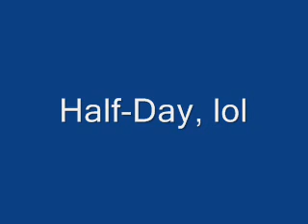(OLD) Let's Play Pikmin - #18. Armored Beetlemania!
We venture back to the forest of Hope to find giant beetles and many returning bulborbs. This will be a very interesting day.